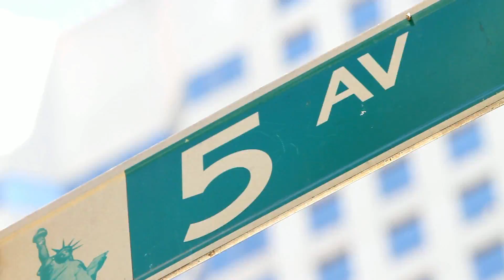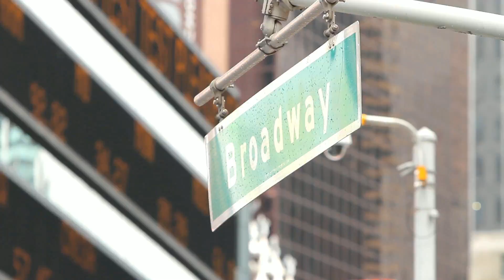The Rooftop Gardens of New York, episode 1 of Outdoor Engineering, by Husqvarna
Join Jonathan Irwin and Husqvarna Automower® as they explore the need for green areas on New York's Manhattan in the first episode of Outdoor Engineering, the Husqvarna documentary series. In the growing cities of the world, green areas such as rooftop gardens become more and more important.

But how do you care for a lawn on top of a skyscraper? See "The Rooftop Gardens of New York", featuring some of the world's most stunning rooftop gardens and discover the best way to care for elevated lawns.